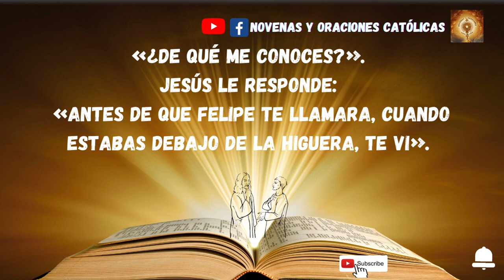Lectura del Santo Evangelio de hoy 5 de Enero 2023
En aquel tiempo, determinó Jesús salir para Galilea; encuentra a Felipe y le dice:
«Sígueme».
Felipe era de Betsaida, ciudad de Andrés y de Pedro. Felipe encuentra a Natanael y le dice:
«Aquel de quien escribieron Moisés en la ley y los profetas, lo hemos encontrado: Jesús, hijo de José, de Nazaret».
Natanael le replicó:
«¿De Nazaret puede salir algo bueno?».
Felipe le contestó:
Vio Jesús que se acercaba Natanael y dijo de él:
«Ahí tenéis a un israelita de verdad, en quien no hay engaño».
Natanael le contesta:
«¿De qué me conoces?».
Jesús le responde:
«Antes de que Felipe te llamara, cuando estabas debajo de la higuera, te vi».
Natanael respondió:
«Rabí, tú eres el Hijo de Dios, tú eres el Rey de Israel».
Jesús le contestó:
«¿Por haberte dicho que te vi debajo de la higuera, crees? Has de ver cosas mayores».
Y le añadió:
«En verdad, en verdad os digo: veréis el cielo abierto y a los ángeles de Dios subir y bajar sobre el Hijo del hombre».